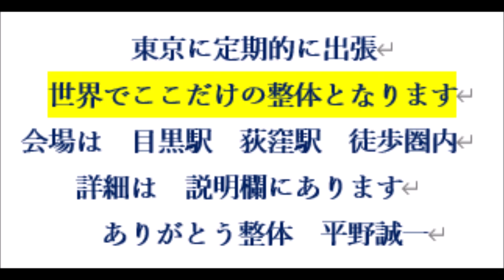字を書くときに力が入りすぎる 腕の緊張 巻き肩 港区で巻き肩治しなら 首こり 肩こり 港区疲れ